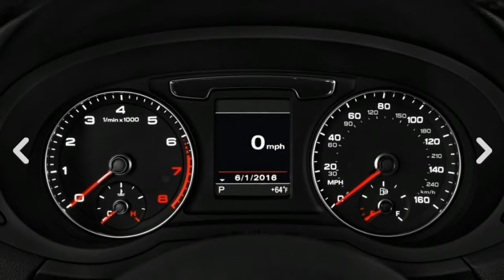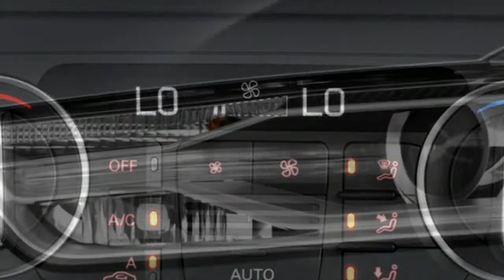WOW 2018 Audi Q3 - Exterior and Interior cars zone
Source : The Q3 is Audi's entry in the compact luxury crossover market.The Q3 is available in front or quattro all-wheel drive configurations. Power comes from a 200-hp, 2.0-liter, turbocharged 4-cylinder engine that sends power to the wheels through a 6-speed Tiptronic transmission. Standard features include a panoramic sunroof, dual-zone automatic climate control, Xenon headlights, 12-way power front seats with lumbar, leather seating, front and rear parking sensors, a backup camera, and more. Standard safety features include anti-lock brakes with brake assist, electronic stability control, five seatbelt pretensioners and six airbags.The Audi Q3 carries over with minimal changes for 2018.